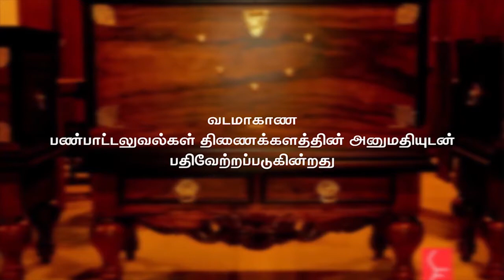நம்மவர் பாடல் | மல்லாவி நகரிலே ... | யாழ் எழில் TV | YAAL EZHIL TV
அல்பம் :- மண்வாசனை
பாடல் :- மல்லாவி நகரிலே ...
பாடியவர்கள் :- T.ஜெயக்குமார், M.சிந்தீபன், ஸ்ரீ.நிரூபன், T.நிவேதிகா, P.சஞ்சிகா, M.முகுந்தினி, K.ராகுலன், S.சிவசத்திபவன், K.கௌரீசன், S.மயூரன், M.ராஜன், S.யோகராசா
பாடலாசிரியர் இசையமைப்பு :- M.இராசகுலசிங்கம்
இசைத்தொகுப்பு ஒலிப்பதிவு :- ஸ்ரீ.நிர்மலன்

நன்றி "தமிழ்த் தாய் கலா மன்றம் "- துணுக்காய்"

"தமிழோடும் தரணியெங்கும்! ❤"

ஊடகத்துறைப் பணிப்பாளர் : திரு.சு.முகுந்தன்
சந்தைப்படுத்தல் பணிப்பாளர் : திரு.அ.ரஞ்சித்
நிகழ்ச்சித் தயாரிப்பாளர் : திரு.கு.றஜீபன்
படத்தொகுப்பு : திரு.யோ.சுதர்ஷன்

இது தவிர எமது யாழ்ப்பாணம் திரைப்படக்கல்லூரி மாணவர்களும் எம்முடன் இணைந்து தமது திறமைகளை வெளிக்கொண்டு வருகிறார்கள்.